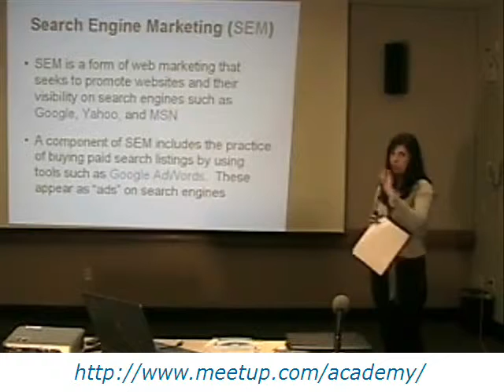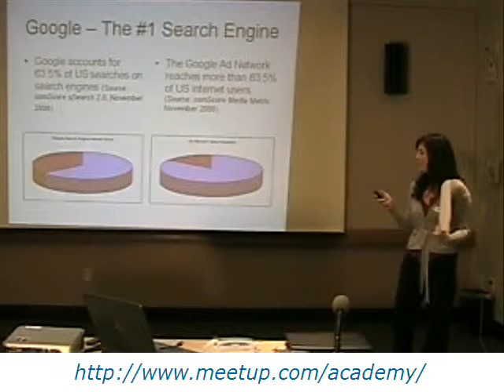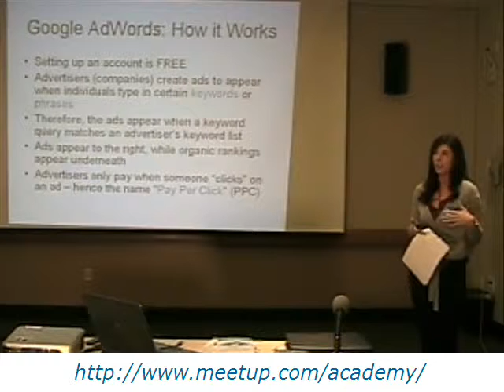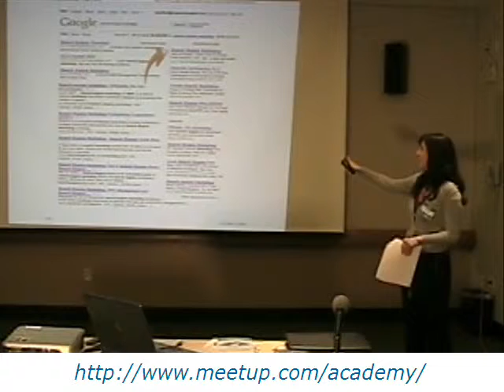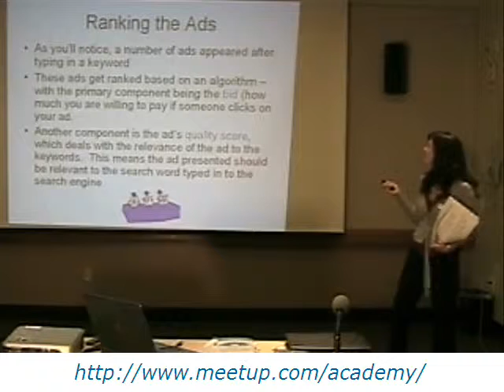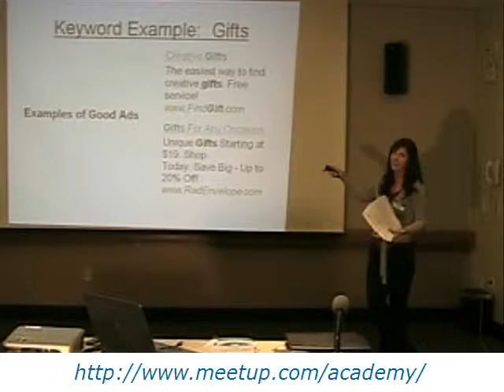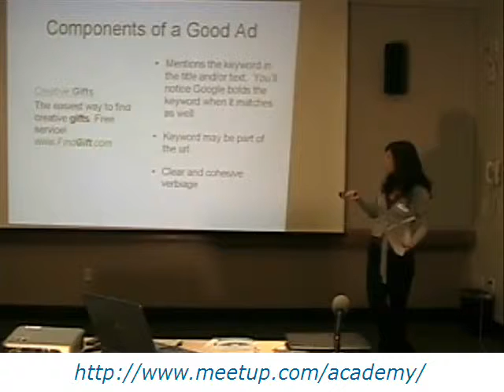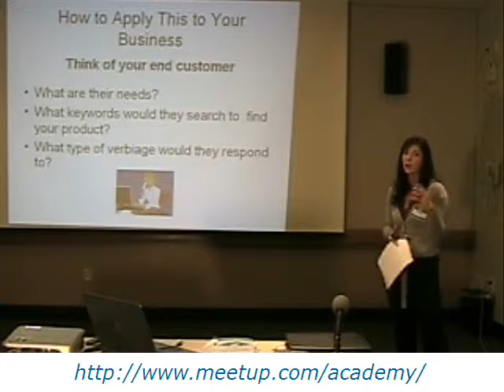Kimberly Pointer on Search Engine Marketing SEM (part 1)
Kimberly Pointer (part 1 of 2) discusses Search Engine Marketing (SEM) and how to leverage Pay-Per-Click (PPC) advertising for your business.